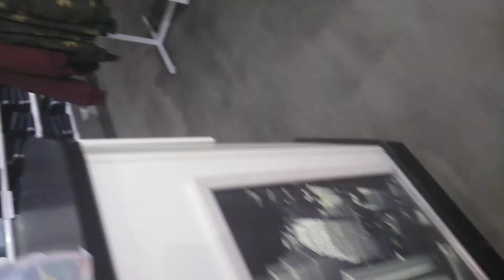Buying same Air Jordan 1's Sneakers Daddy and Daughter at Jimmy Jazz in Staten Island Mall